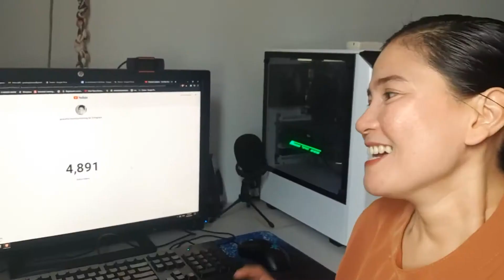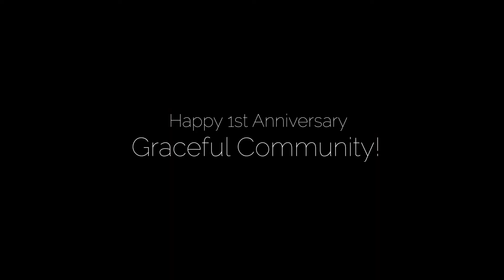How I Started YouTube Channel | 1st Anniversary | Emigrace | Philippines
Happy Anniversary to the graceful community here in YouTube!  I am truly grateful for all of you.  From the bottom of my heart, thank you so much!

Have a graceful day ahead!  Love you guys!!!

Let's be friends!